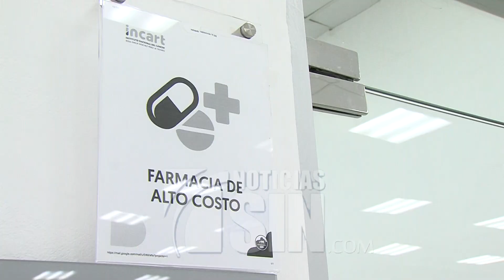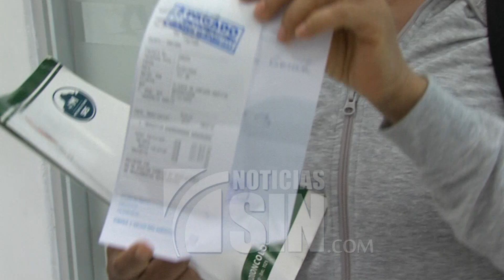Pacientes aún no reciben medicamentos de alto costo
Pese a que el Ministerio de Salud anunció la llegada de los medicamentos de alto costo al país, este jueves algunos pacientes que padecen de enfermedades poco comunes no recibieron sus medicinas.